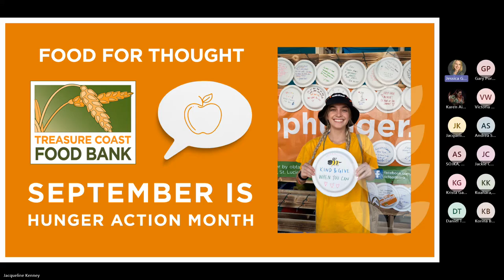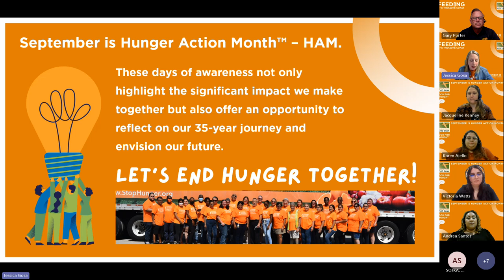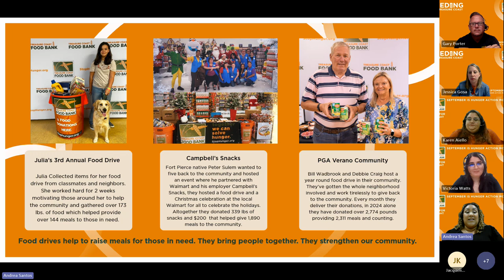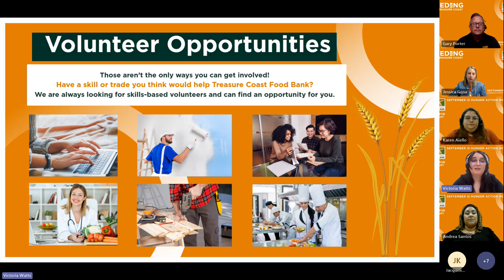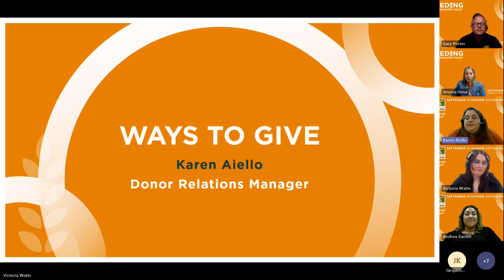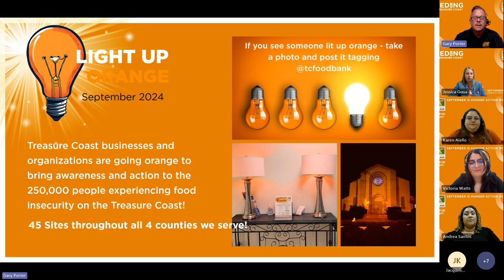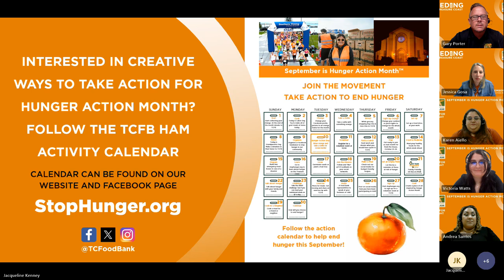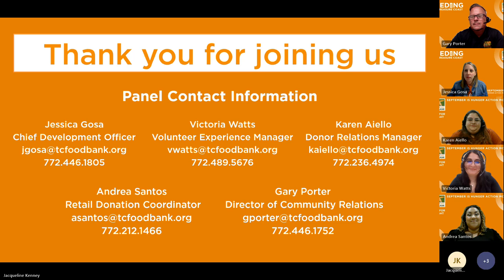Food For Thought September is Hunger Action Month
September is Hunger Action Month™ – HAM.
On National Food Bank Day, September 6th, 2024 Treasure Coast Food Bank hosted a webinar on all of the interactive opportunities Hunger Action Month has in store at Treasure Coast Food Bank and beyond.

Hunger Action Month is an annual month-long nationwide movement to bring attention to the realities of food insecurity and hunger and what we can do locally to join together to take action to end hunger. Treasure Coast Food Bank team members will shared stories of inspiration, special events happening throughout the month of September, volunteer opportunities, and more!

Every action counts–whether you donate, advocate, volunteer or spread the word online. Let’s end hunger together!